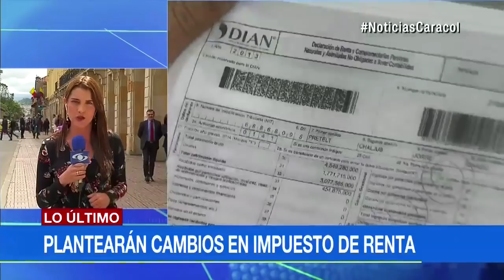Reducir el IVA, uno de los puntos de proyecto que Gobierno presentará al Congreso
Se aplicaría a los productos de la canasta familiar y bajaría cada año, según plantea la ley de financiamiento que se radicará el 31 de octubre.